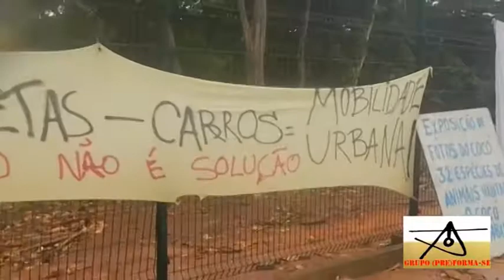Sal da Terra: Fortaleza +94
Veja este vídeo ao som de "Sal da Terra"

"Quero te dizer nenhum segredo
Tão te maltratando por dinheiro
Prá banir do mundo a opressão
Vamos precisar de todo mundo
É só repartir melhor o pão
Deixa crescer, o amor"
Sal da Terra

GRUPO (PRE)FORMA-SE em parceria com "Brotando Arte no Cocó"
apresenta Intervenção Artística Urbana:

"Sal da Terra: Fortaleza +94/ Salt of Earth: Fortaleza +94"

Onde/Where:
Ocupação Salve o Cocó. Parque do Cocó.
Av. Eng. Santana Jr.

Quando/When:
29.08.13

Hora/Time:
7:00-10:00h

22 corpos velados sobre o manguezal desmatado.
Somos nós estas "94" (e tantas outras) árvores derrubadas do Parque do Cocó, o próprio sal da terra!
Alimentamos e somos alimentados, respiramos, somos estas "94" vidas que foram dizimadas. Nossos gritos surdos recobram História. Não somos apenas "94". Falamos por todos os gritos parados no ar.

Por uma cidade em que a prática da democracia seja a força da cidadania em nosso cotidiano.
Pela Legalização do Parque do Cocó.
Por um plano democrático de mobilidade urbana.

O poder da arte nas mãos do povo fazendo História.

NOS MOBILIZEMOS AQUI/AGORA! /
22 bodies veiled on the deforested mangrove.
We are these "94" (and so many other) felled trees of Parque do Cocó, the very salt of the Earth!
We feed and are fed, breathe, we are these "94" lives that were decimated. Our deaf cries regain History. We are not just "94". We speak for all the screaming stopped in the air.

For a city where the practice of democracy is the power of citizenship in our daily lives.
For the Legalization of Parque do Cocó.
For a democratic plan of urban mobility.

The power of Art in the hands of People making History.

Mobilize HERE / NOW!

Concepção e Direção/ Conception and Direction:
Lucas Paz

Performers Voluntários/ Volunteer performers:
Ana Paula Marcon Maciel/ Artur
Bárbara Moura/ Carol/ Cintia Leitão
Daniel/ Débora
Diego/ George
Gustavo/ Jéssica Aquino
José/ Lucas Paz
Lucas Romero/ "Macaco"
Manoela Frota/ Mayan Fernandes
Olavo/ Pedro
Pedro/ Robson
Thayna Araújo/ Wagner

Equipe Técnica/ Staff:
Bia/ Osvaldo Andrade

Arte Gráfica/ Graphic Design:
Lucas Paz

Fotos/Photos:
Leonardo/ Lucas Paz/ Tiago Victor

Vídeos/ Videos:
Carol/ Lucas Paz